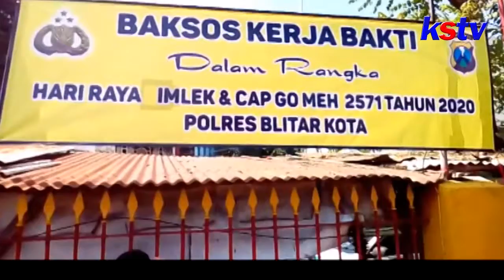BLITAR - POLRES BLITAR KOTA KERJA BAKTI , BERSIHAKAN KLENTENG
Aparat Kepolisian Polres Blitar Kota ikut berpartisipasi dalam menyabut perayaan tahun baru imlek yang akan di rayakan umat khonghucu di Kota Blitar. Partisipasi kepolisian tersebut diwujudkan dalam bentuk kerja bakti bersih bersih klenteng